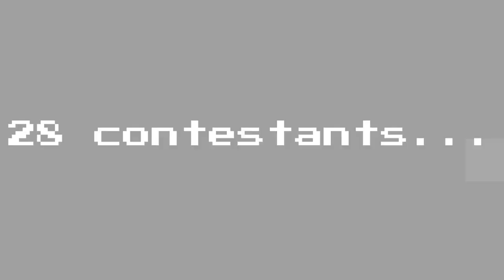Points Frenzy | PROMO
This is the Points Frenzy PROMO!!
Points Frenzy is an object show where 28 contestants battle for the prize of their dreams.
I've been making this show for a while now, I'm so glad I'm posting the official promo!!
Weekly updates are posted on the Community Tab.

VOICE TALENTS:
Buzzer - TTS
Dark Chocolate - Goodboi
Dart - StriveVA
DVD Case - Highpows
Fez - itzEnalols
Fire Hydrant - lovewillow
Fry - -shapester-
Furnace - SpaceyAle
Granite - -shapester-
Hydrogen - StriveVA
Jade - wafflecandy
Kitchen Sponge - Ron "XVVZ"
License Plate - ExorcistGold
Measuring Tape - gemini526
Note Block -
Octagon TV - my sister
Pencil Case - ExorcistGold
Plug - portokali
Pocket - ep35
Quarter - lovewillow
Rosin - -shapester-
Rugby Ball - itzEnalols
Scroll - gemini526
Silver Play Button - Galaxy_Yoshi
Stand - ExorcistGold
Stylus - wafflecandy
Window - JadisTheRandomBean
Zipper - SpaceyAle
D8 - Aya_32125
Hourglass - SpaceyAle
Sketchbook - lovewillow